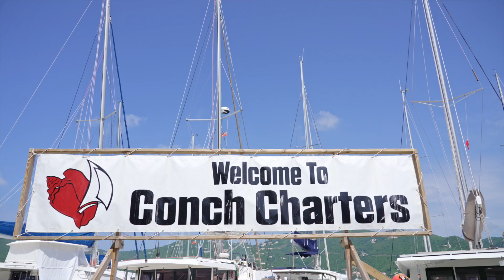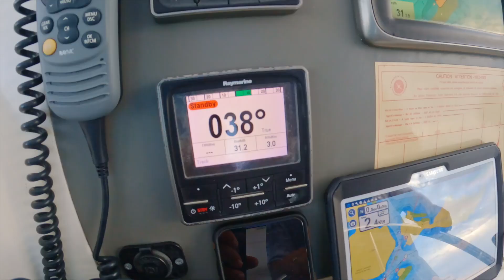Outside Beyond the Lens - British Virgin Islands - Teaser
Follow a group of scallawags to the British Virgin Islands and go on a sailing adventure of a lifetime.